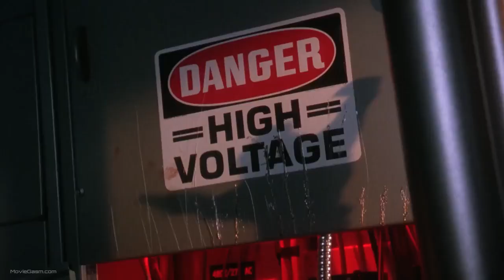GREMLINS 3 : Trailer 2024 - Steven Spielberg - New Upcoming Movies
🎬 Gremlins 3 Trailer Unleashed: Gizmo's Back, and So Are the Mischief-Makers! 🌙👾

🌟 Welcome to Movies Trailer, where chaos and cuteness collide! Today, we're diving headfirst into the pandemonium as we unveil the trailer for "Gremlins 3," a film that promises a wild return to the mischievous mayhem of the Mogwai.

🎥 About "Gremlins 3": Get ready to revisit the town of Kingston Falls as everyone's favorite Mogwai, Gizmo, finds himself at the center of a new batch of mayhem. But this time, the stakes are higher, the chaos is crazier, and the laughs are louder.

👾 What to Expect:

Mischief Redux: Join us as we dissect the havoc-wreaking shenanigans showcased in the "Gremlins 3" trailer. From cheeky pranks to full-blown chaos, the Gremlins are back with a vengeance, promising laughs and gasps in equal measure.
Gizmo's Adventures: Immerse yourself in the heartwarming and hilarious escapades of Gizmo. The trailer hints at a new chapter in Gizmo's life, where he must navigate the challenges of being the adorable hero in a world overrun by mischievous Gremlins.
Horror-Comedy Brilliance: Witness the seamless blend of horror and comedy that defines the "Gremlins" franchise. The trailer promises a rollercoaster of emotions, where fear and laughter go hand in hand.
👁️‍🗨️ Share Your Gremlin Memories: In the comments, share your favorite Gremlin moments from the original films and your predictions for the chaos that awaits in "Gremlins 3."